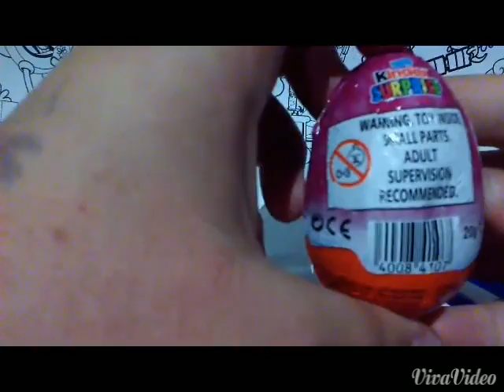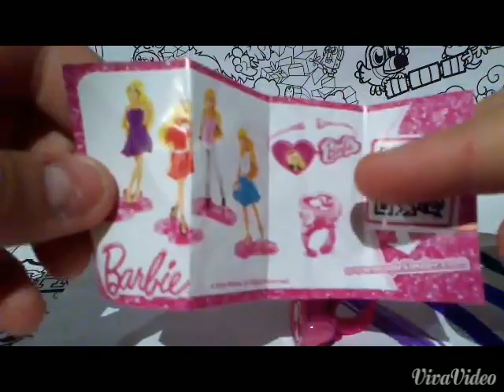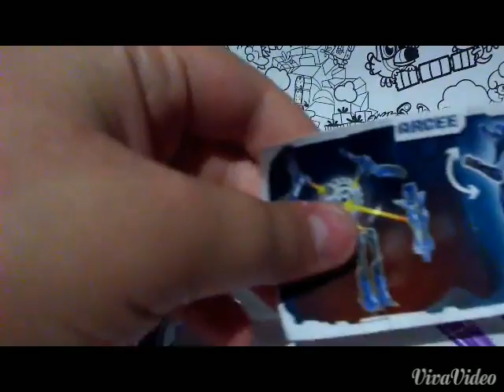Kinder Surprise Eggs- Barbie and Transformers! +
Kinder Surprise Eggs- Barbie And Transformers! I got these from the CO-OP for 89p today, they are super and my favourite is the Barbie stamp although I would have preferred to get a figure. Great day!